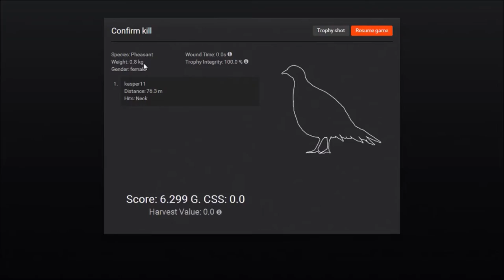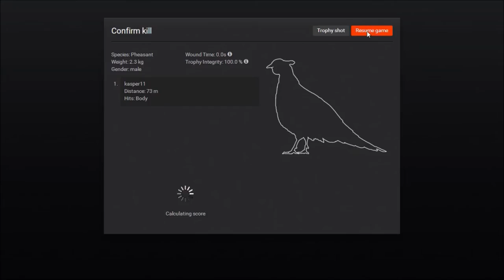[The Hunter] Hunting pheasants in Hirschfelden!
Hey YouTube.

Today I am hunting some pheasant with my dog Hach we are hunting i the Hirschfelden Hunting Reserve...

The weapons I used:
.22 "Plinkington" Semi-Automatic Rifle.
12 GA Blaser F3 Game O/U Shotgun (Custom Grade V)

(NOTICE THIS) OUR WEBSHOP ARE NEW AND THERE WILL COME MORE Gaming T-Shirts, cups & OTHER THINGS!! Enjoy ^^